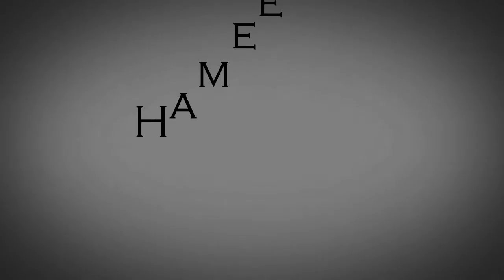حميد مع هجين الأسد والنمر الليجر على hameedo zoo tube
Video from Harmed Shraim